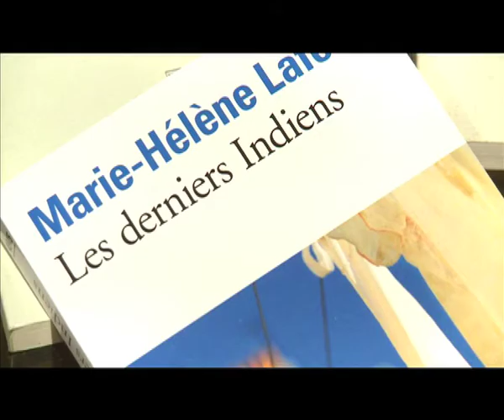[ Vendredis littéraires ] Marie-Hélène Lafon - Les derniers indiens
Lecture par Marie-Hélène Lafon d'un extrait de son livre "Les derniers Indiens".